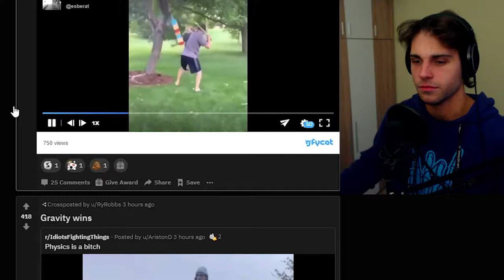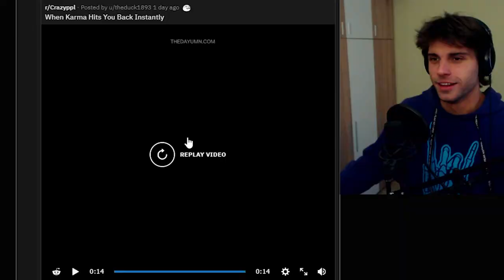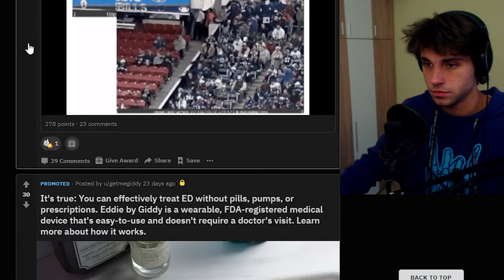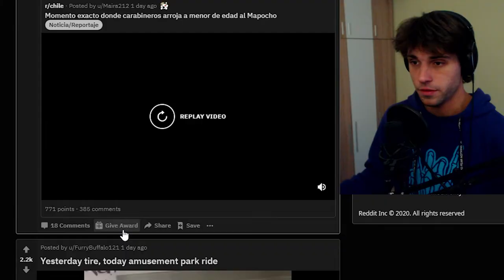WHAT COULD GO WRONG?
Do you even read descriptions? part 2